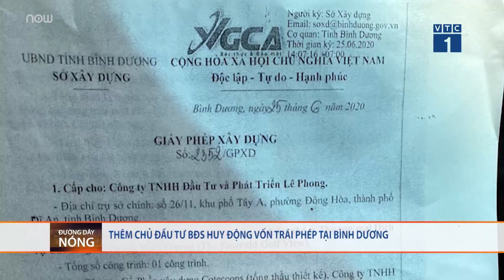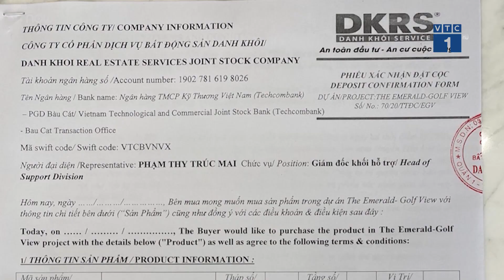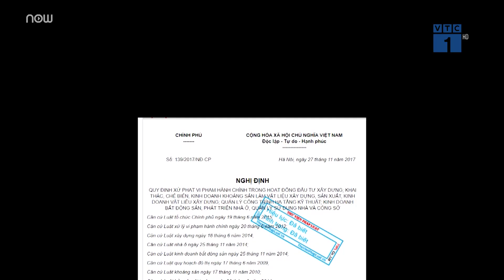Lộ loạt dự án bất động sản bán 'chui' ở Bình Dương | VTC1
VTC1 | Không chỉ loạn giá bán mà thị trường bất động sản Bình Dương còn đang xảy ra tình trạng bán "chui", khi chưa được Sở Xây dựng có văn bản xác nhận chủ đầu tư được bán nhà hình thành trong tương lai.